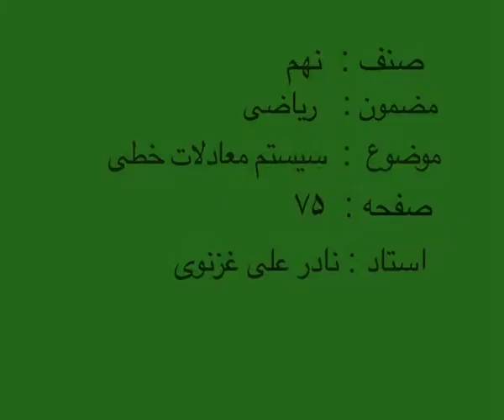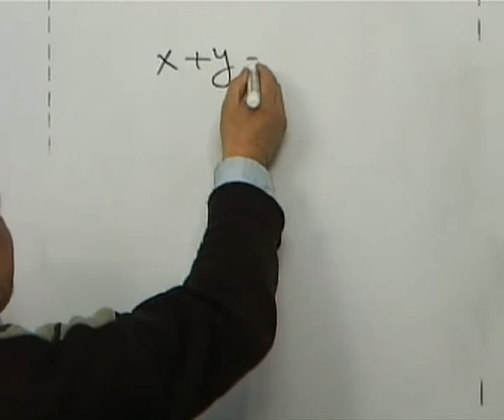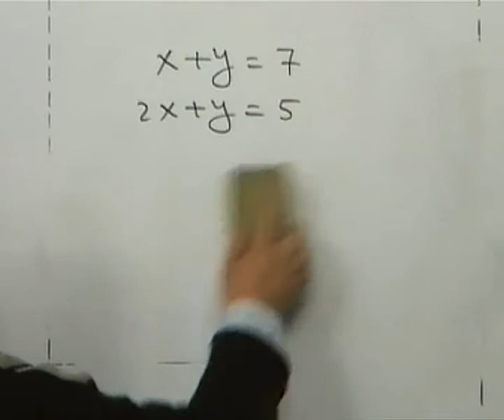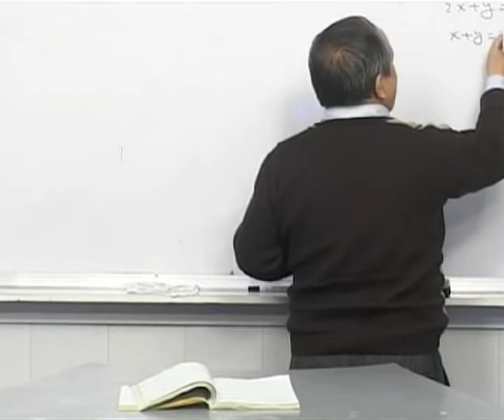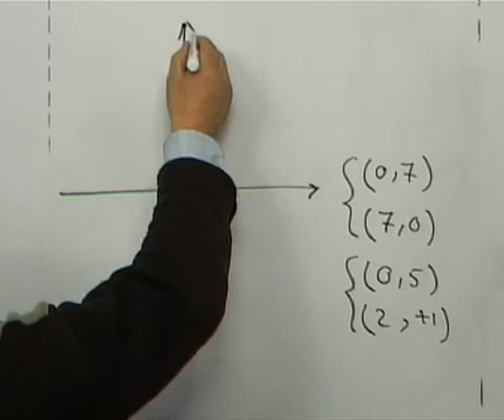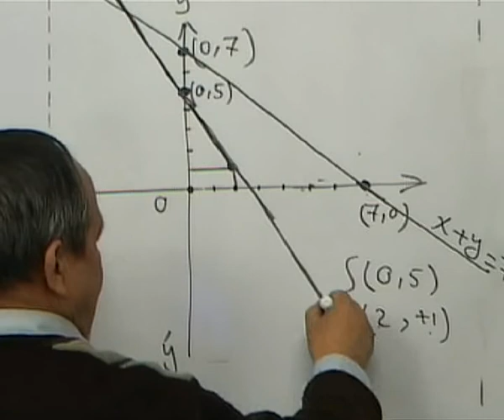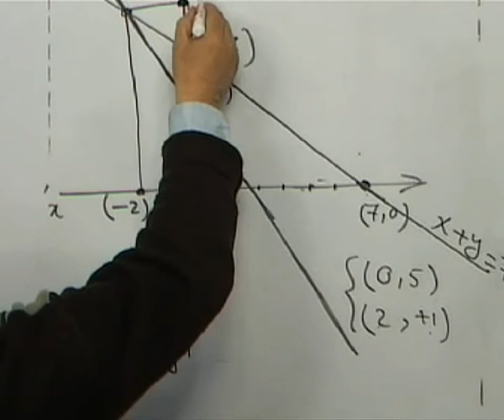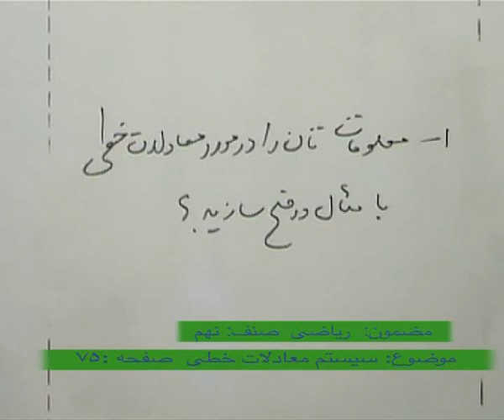M09 075 part 42 سیستم معادلات خطی